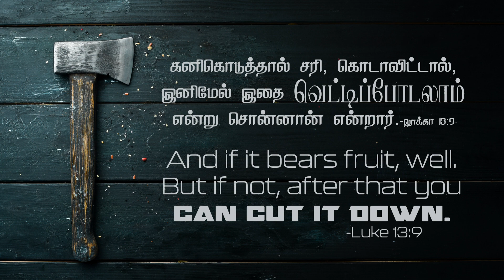லூக்கா 13:9- Luke 13:9 - DD - 7th December 2022